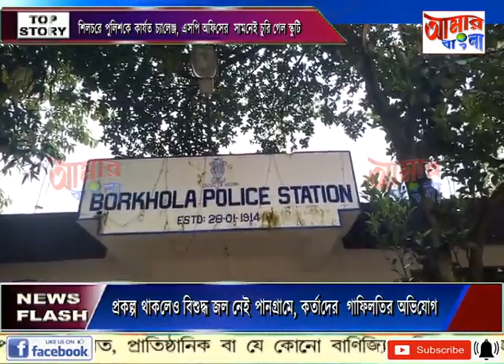AAMAR BANGLA NEWS # 08-10-2023_